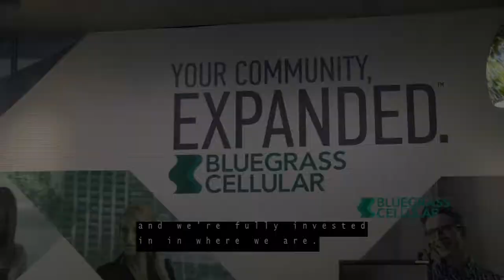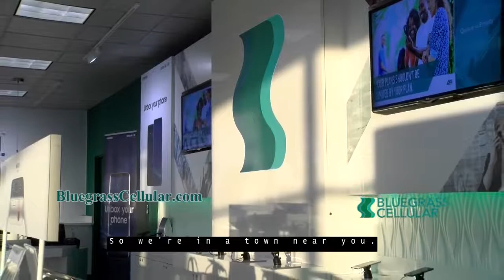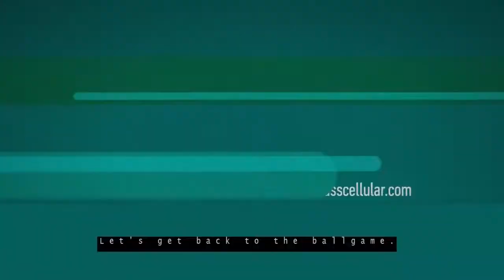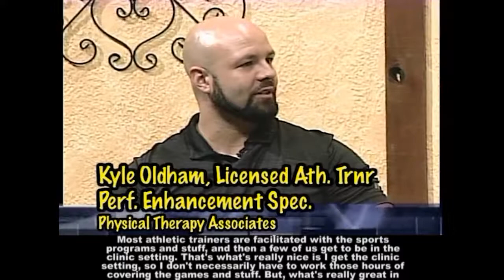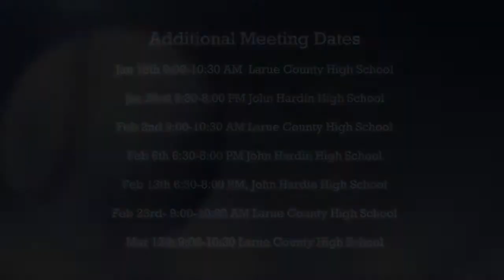Varsity Boys Basketball Central Hardin HS vs. North Hardin HS January 24, 2019